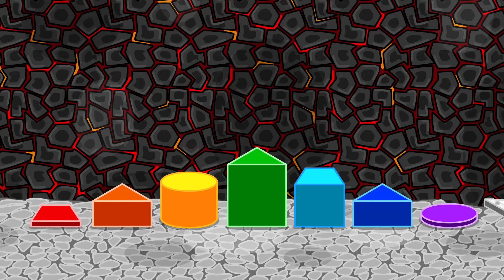Família Leão Português | O gato comeu demais e ficou doente | Vídeo para crianças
Espera! Não há comida
Eu to com tanta fome, que vida sofrida!
Que isso, um chapéu novo?
Gatinho, já vai chegar o almoço
Serviço completo então
Pra comer é só apertar o botão
Aperto o botão sem receio
A comida cobre o chão inteiro
Aposto que você comeu sem parar
Pro veterinário eu vou te levar
O leãozinho salva o dia, amém
Espero que o meu gatinho esteja bem
Vem olhar, bem rápido
Você pode ajudar o meu gato ?
O gato tá bem, não vá se preocupar
Ele só tem que correr e brincar
Leva ele pra caminhar
Talvez desse brinquedo ele vai gostar
O gatinho parece irritado
Uh oh esse não foi o combinado
Rôbo aspirador? Ué?!
Brinquedo pra gato agora ele é
Bora gatinho, vamos brincar
Ou de outro jeito vou tentar
Isso pode brincar e varrer
Até o gatinho adormecer
Gatinho, você é um bobão
Vamos tentar outra opção
Se você quer a comida meu camarada
É melhor começar a escalada
Esse plano é um acerto
Em breve o gatinho vai perder peso
Trabalho feito sem demora
Aaahh que foi isso?! Vou embora!!!
Pobre gatinho levou um susto aqui
Hummm Eu to vendo ele, bem ali!